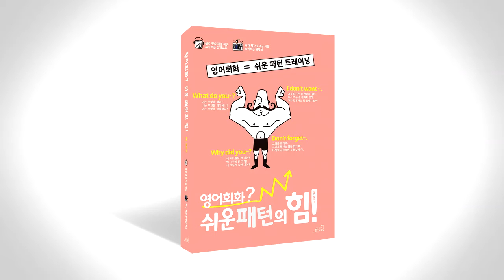쉬운 패턴의 힘 음성따라말하기 084